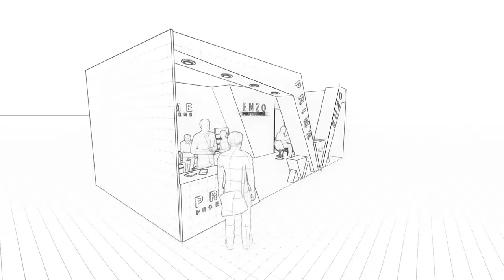Exhibition 3D Design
Design of 3D exhibition booths by Enzo and Prime brands